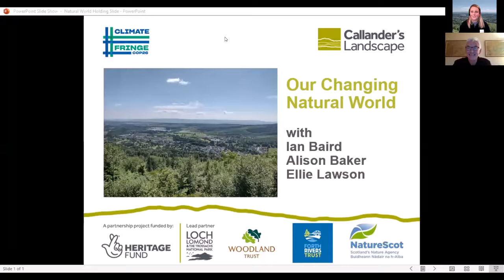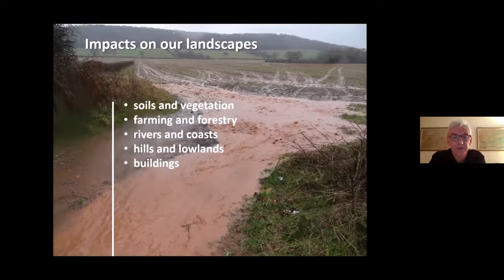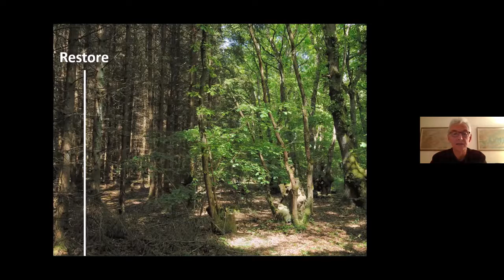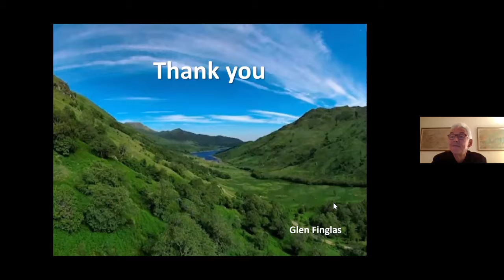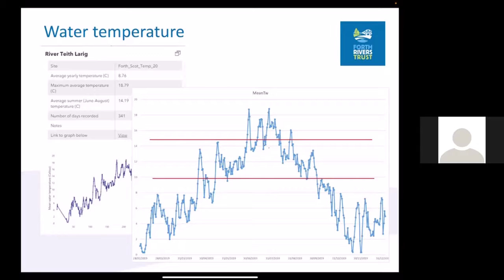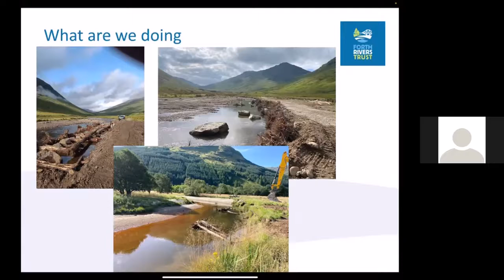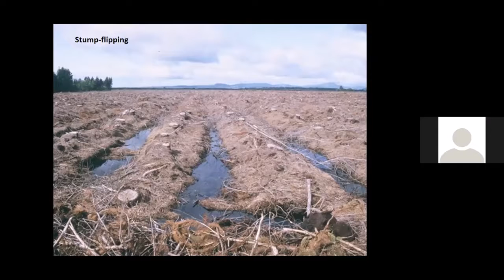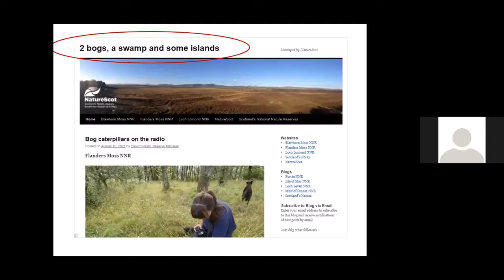Our Changing Natural World Talk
We hosted an online talk as part of Callander Climate Fringe on Monday 20th Sept. We were joined by three guest speakers from Woodland Trust, Forth Rivers Trust and Nature Scot looking at climate change in relation to our local woodlands, river and peat bogs. You can watch the talk here. The Q&A is not included as part of this video.